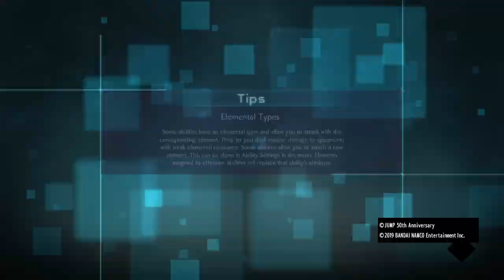J-Force had so much potential(Jump Force random matchs)